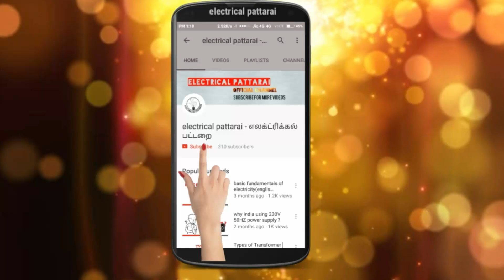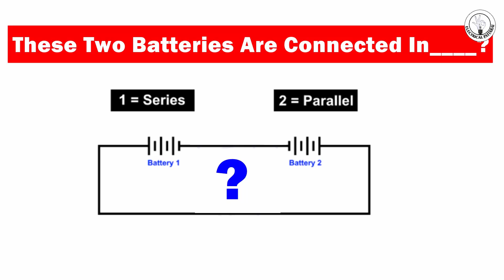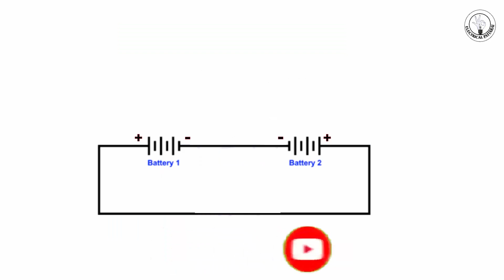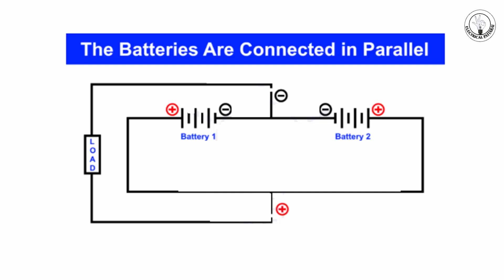Series And Parallel Connection | Explained In Tamil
Video Tags Or Keywords